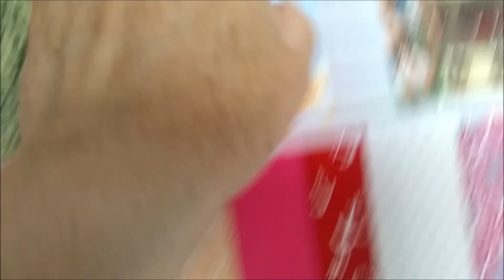COLCHA DE RETALHOS/PATCHWORK, MUITA CHUVA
Oi Gente, continuo a fazer meus blocos para a Colcha de Retalhos, muita chuva, bjus